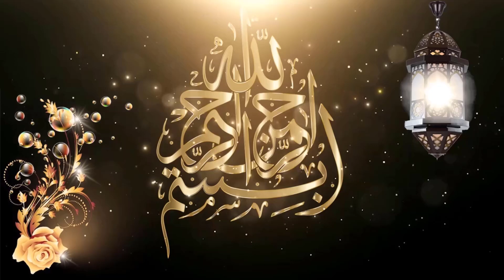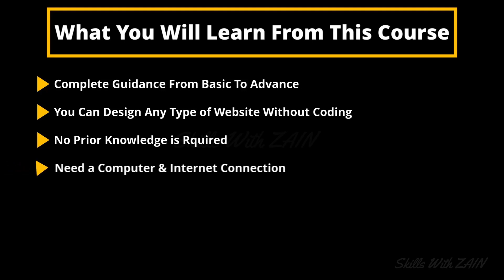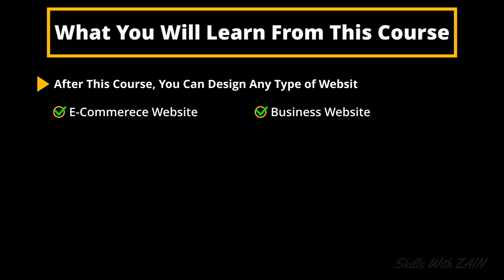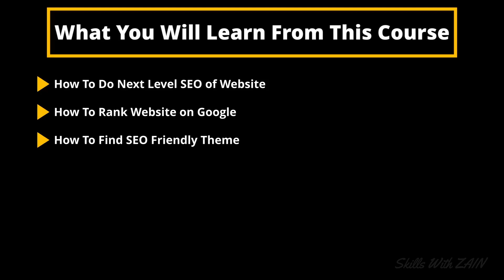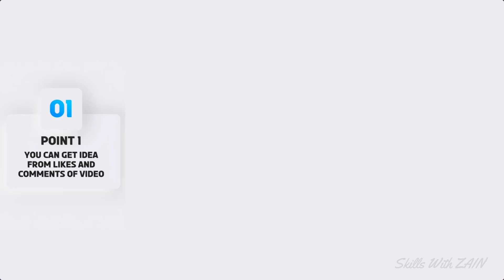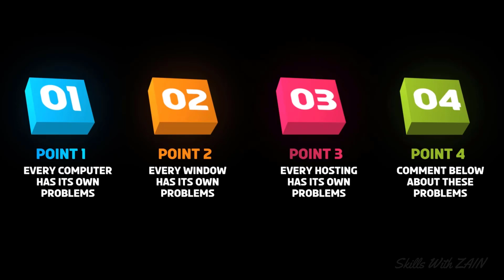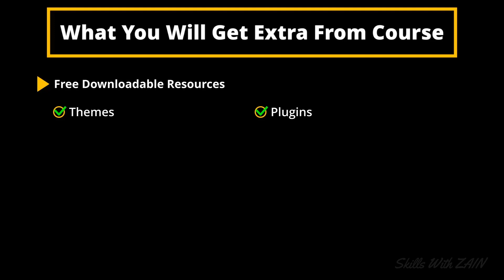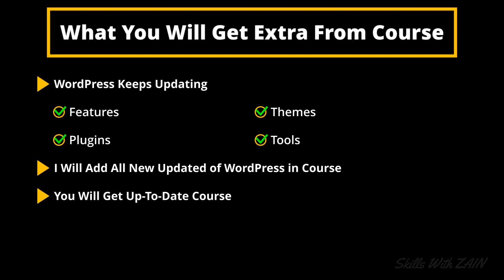WordPress Complete Course From Zero To Hero - Earn Money Online With WordPress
Complete WordPress Course in Urdu|Hindi 2023
Time Stamps:
00:04 -Video Introduction
01:20 - What You Will Learn in This WordPress Course
04:44 - Why You Should Choose This WordPress Course
08:18 - What You Will Get Extra Benefits From This Course

𝐀𝐛𝐨𝐮𝐭 𝐕𝐢𝐝𝐞𝐨:▶
                           This video is all about the "WordPress Complete Course & How To Earn Money Online With WordPress" Introduction. After watching this video you can easily decide that either you should choose this WordPress Course or not. So must watch this video to know everything related to this WordPress Course.

▶ What You Will Learn in This WordPress Course
▶ Why You Should Choose This WordPress Course
▶ Benefits After Doing This WordPress Course
▶ What You Will Get Extra in This WordPress Course
▶ All You Must Know Before Starting A Course

✌✌ツ𝐓𝐡𝐚𝐧𝐤𝐬 𝐅𝐨𝐫 𝐕𝐢𝐬𝐭𝐢𝐧𝐠 𝐌𝐲 𝐂𝐡𝐚𝐧𝐧𝐞𝐥ツ✌✌